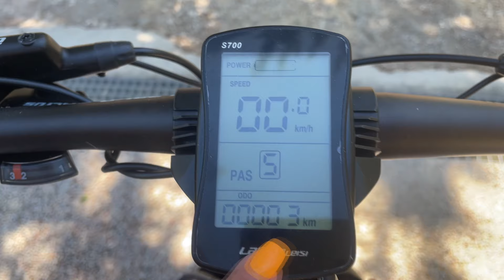JE TESTE UN VTT ÉLECTRIQUE PLIANT ! (cyrusher)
Hello, Moi C'est Manon, aujourd'hui nouvelle vidéo ! Met un LIKE si tu kiff !

Gros bisous